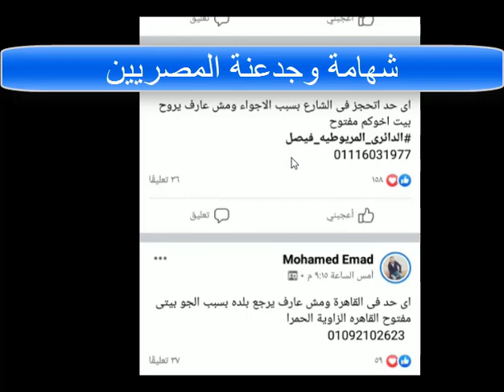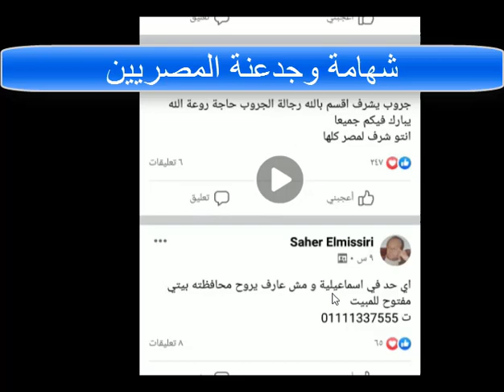شهامة وجدعنة المصريين فى اوقات الشدة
جدعنة المصريين ملهاش حدود